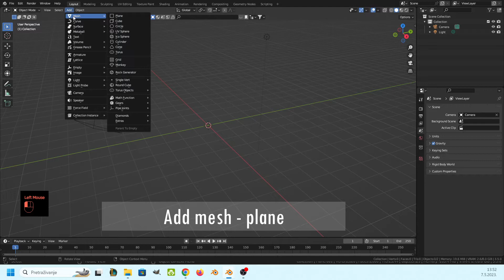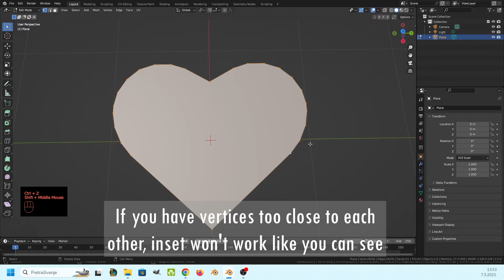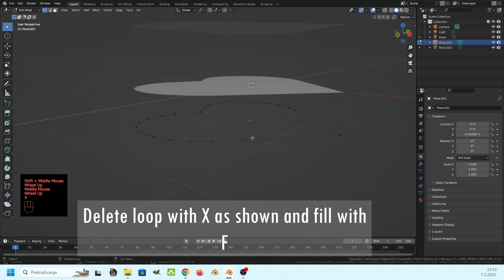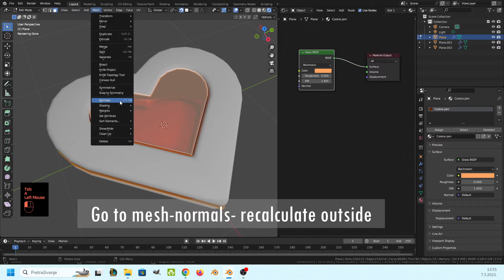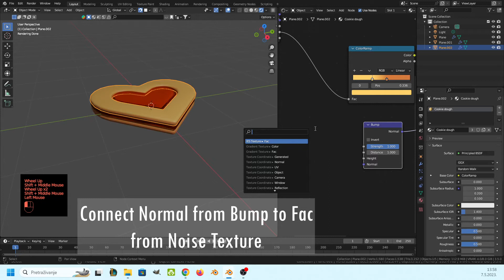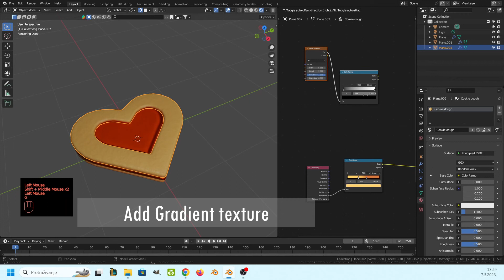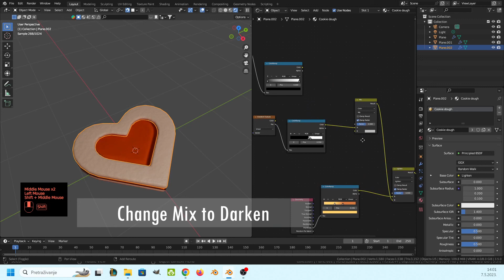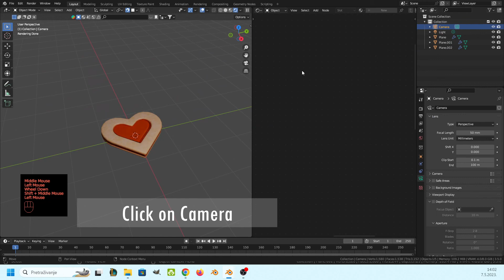Modeling and texturing of a 3D heart cookie in Blender|real-time easy tutorial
In this video, you will learn how to model and texture delicious heart cookie with jam in Blender. It is slow-paced in real time and I added subtitles so anyone could follow along.